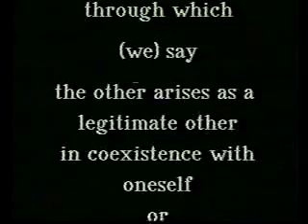Biology of Love- Biología del amor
Humberto Maturana  en la sociedad Americana de Cibernetica EEUU en 1993.Humberto Maturana  on the biology of love at the American Society for Cybernetics meeting in 1993.  Subido el 25/04/2008 por jude lombardi.